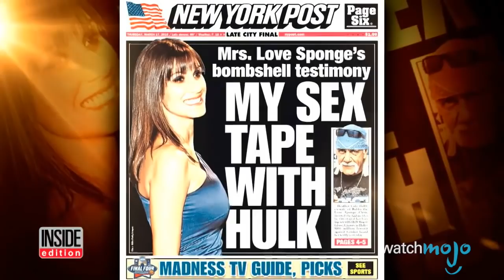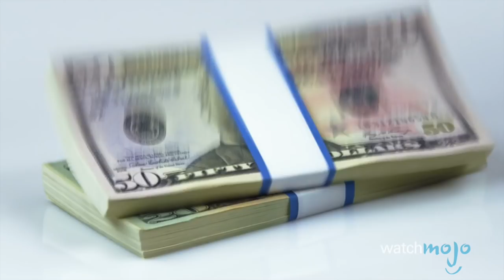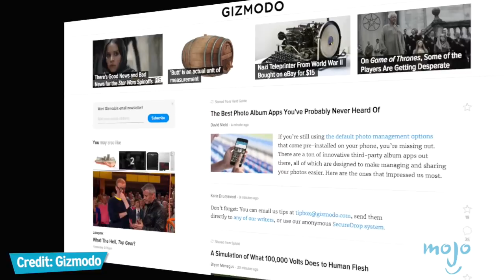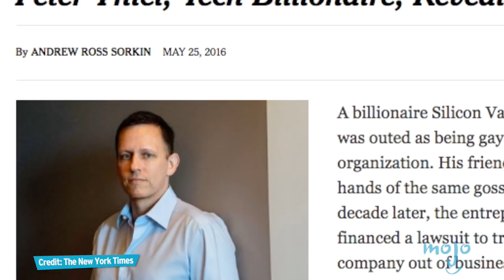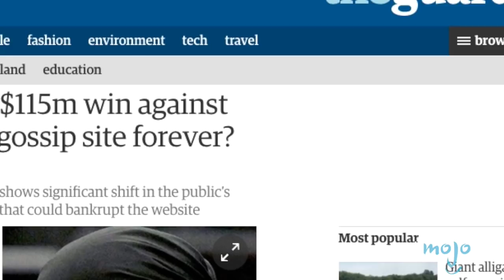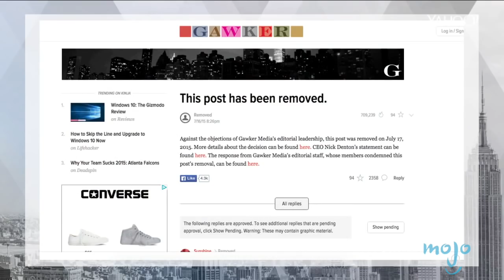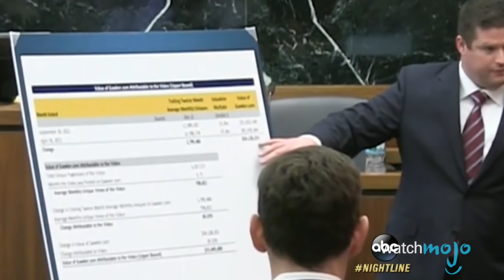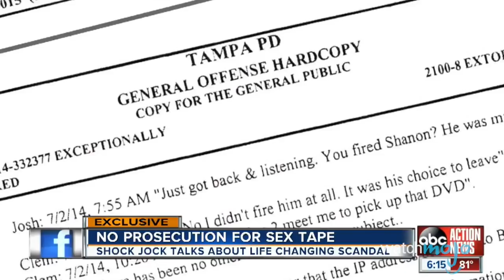WMNews: Gawker vs Hulk Hogan and Peter Thiel Facts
It's the sex tape that shook the media, and left Gawker on the ropes. as we count down news stories that might be on your radar.  In this instalment, we're counting down 10 crucial facts you should know about the legal battle between Hulk Hogan and Gawker.